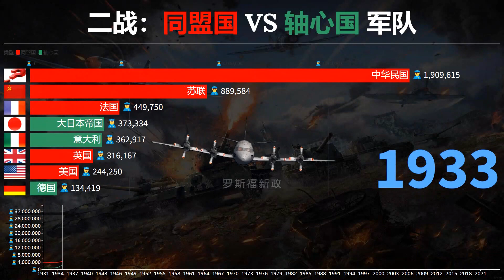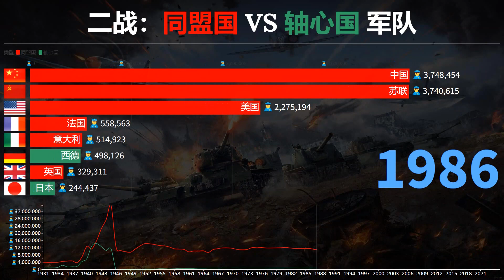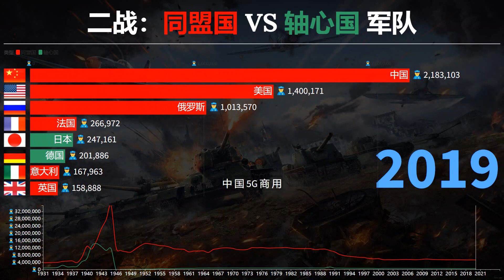二战：同盟国 VS 轴心国实力对比1931-2023，正义的力量！